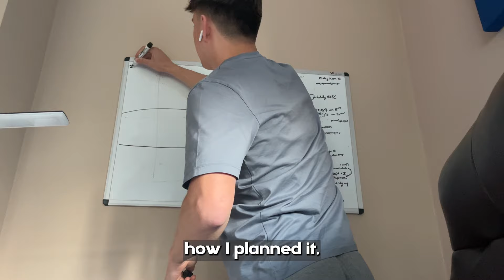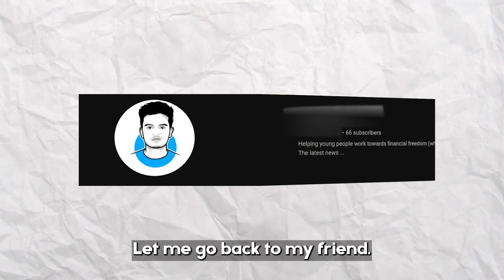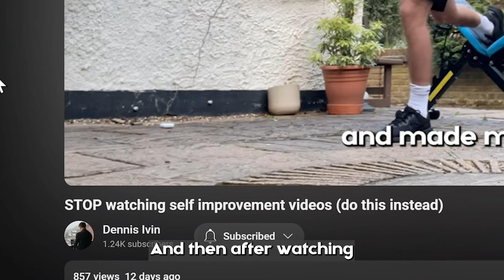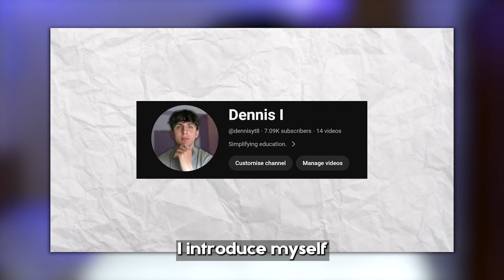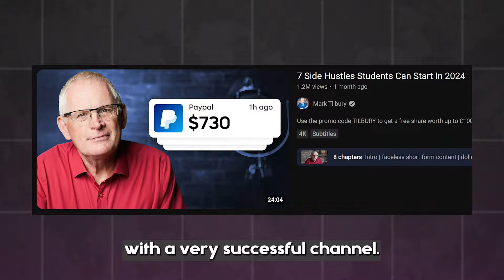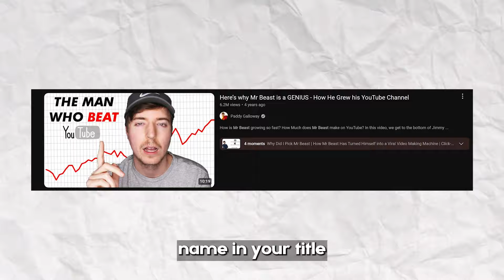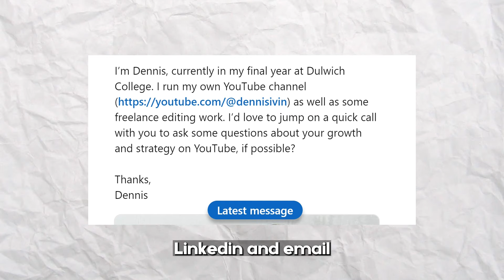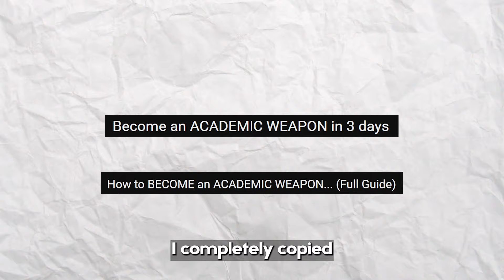If you want 1000 YouTube subs.... just watch this (full guide)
I hate $797 courses just as much as you do, but if you're curious about how we help small YouTubers go viral, the link below will explain. No bullshit, no email opt-in and no "FrEe TrAiNinG" to be found there. Check it out:

Here's pretty much everything you need to know to reach your first 1k subs.

00:00 - 5k subs in one month.
1:10 - the 7 step growth formula
1:28 - 1. the proven method
3:26 - 2. bingeable content
4:45 - 3. 'the distiller'
5:24 - 4. quality rules
6:39 - 5. retention-scripting
7:59 - 6. under-optimize
9:05 - 7. cleanness
10:08 - extra tips
12:26 - step-by-step how I went viral (320k view vid)